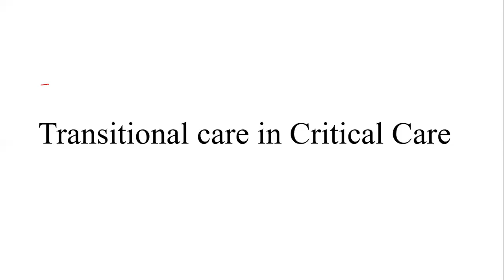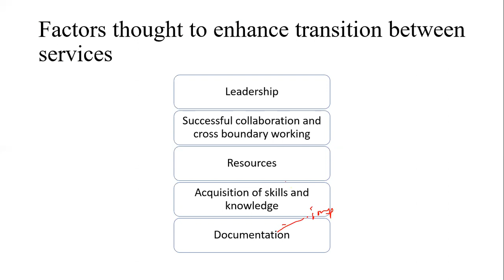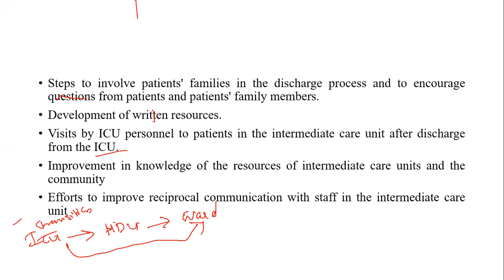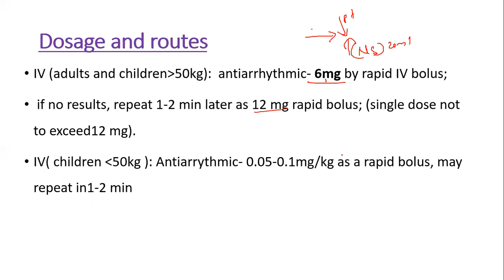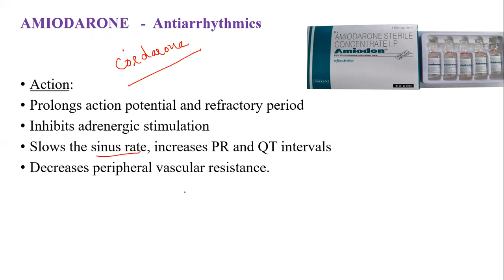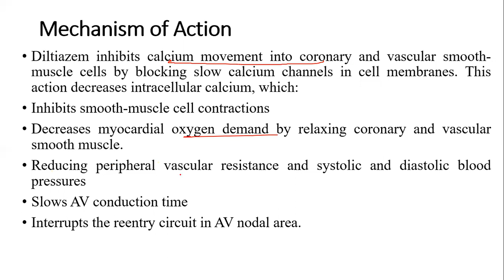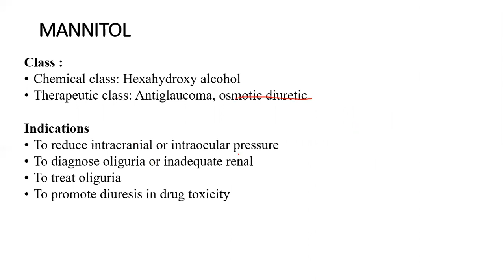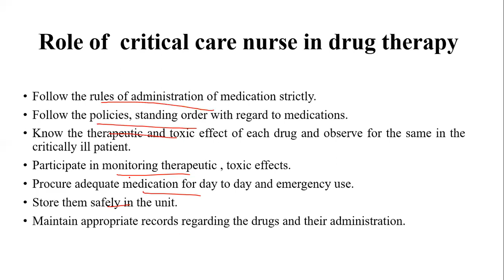TRANSITIONAL CARE, DRUGS USED IN CRITICAL CARE UNIT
A detailed class on concept and strategies of  transitional care in critical care. Also described regarding the commonly used drugs  in critical care units.